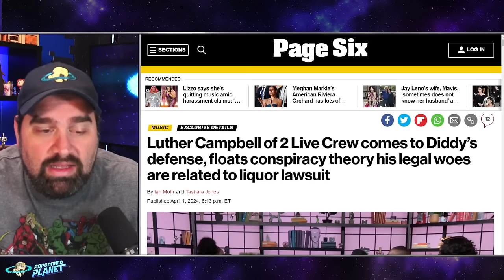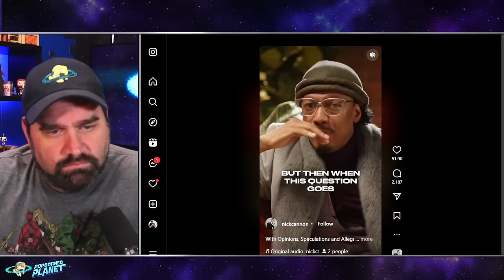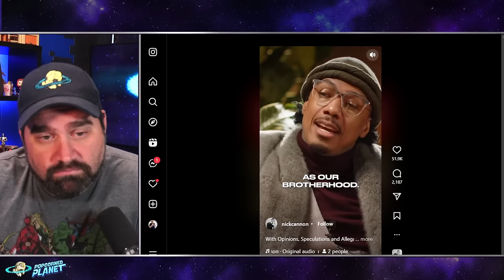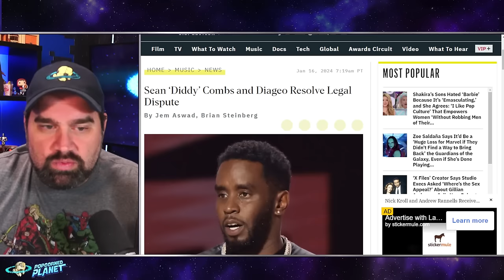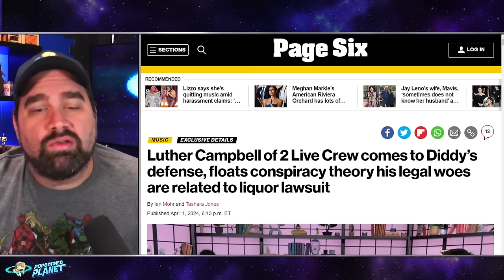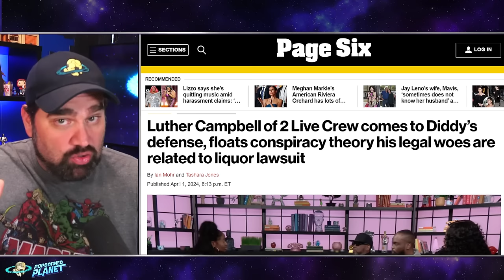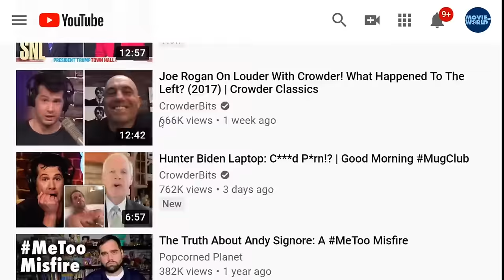DIDDY FRAMED!? Nick Cannon & Luther Campbell DEFEND Sean Diddy Combs: "Big Money Out To Get Him!"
Luther Campbell of 2 Live Crew comes to Diddy’s defense, floats conspiracy theory his legal woes are related to liquor lawsuit
Former 2 Live Crew rapper Luther “Uncle Luke” Campbell has come to Sean Diddy” Combs’ defense.
Campbell — who is planning to run for Congress in his home state of Florida — has been floating a conspiracy theory online that Diddy’s recent legal issues are somehow related to his bitter legal beef with liquor brand Diageo, which was settled earlier this year.
Sources familiar with Diddy say they think there’s something to it.
Campbell said in a social media clip: “When you get your billions, and they put you on a pedestal, that’s because they put you up on a pedestal. They made you the guy. They place you on every network. They sold you to all y’all on here.”

Feds set to widen Diddy s*x probe over claims rapper boasted about sh**ting people, bribing jurors and using J.Lo as g*n mule
Almost 25 years ago, just after 2:30 a.m. on a cold winter night, three NYPD detectives were called to the Midtown North precinct.
Rap impresario Sean Combs, then known as Puffy, his girlfriend, Jennifer Lopez, his bodyguard, Anthony “Wolf” Jones, and rapper Jamal “Shyne” Barrow had been arrested following a shooting inside a Times Square club that wounded three bystanders.
The cops found Lopez, then 30, cuffed in “the cage.” Combs was also in the stationhouse on West 54th Street, his plans for a spectacular celebration of the new millennium a few days later temporarily on hold.

Jennifer Lopez got honest about past ab*sive relationships before ex Diddy’s home raids
Love don’t cost a thing.
In the wake of Sean “Diddy” Combs’ homes being raided on Monday, his old relationship with Jennifer Lopez is back in the spotlight.
Combs, 54, and Lopez, 54, dated for two years, from 1999 to 2001.
Lopez once revealed how Combs was the first man to cheat on her, telling Vibe magazine in 2003 that their relationship “was the first time I was with someone who wasn’t faithful. I was in this relationship with Puff where I was totally crying, crazy and going nuts, it really took my whole life in a tailspin.”

Excerpt from Rolling Stone
Sean Combs’ Homes Raided as Part of S*x Tr*fficking Investigation
Officials descended upon the rap mogul's Los Angeles and Miami homes on Monday, four months after singer Cassie accused him of se*ual a**ault and s*x tr*fficking
OFFICIALS RAIDED TWO of Sean Combs‘ homes on Monday, a law-enforcement source confirmed to Rolling Stone, as part of a federal s*x-tr*fficking investigation. Led by Homeland Security, the raid was carried out just four months after the rap mogul’s ex-girlfriend, singer Cassie, accused Combs of s*x tr*fficking.
Helicopters and agents were seen swarming Combs’ Los Angeles mansion on Monday afternoon. Footage of the scene appeared to show some men — later identified as Combs’ sons Justin and King — detained and waiting outside of the Holmby Hills house. Officials were also present at Combs’ Miami residence. Combs was in Florida at the time of the raid, according to NBC News, and officials reportedly seized his phones before the Bad Boy Records executive was scheduled to leave for a trip to the Caribbean.

Or Send Packages, Toys & Fan Mail To:
Andy Signore
16350 Bruce B Downs Blvd